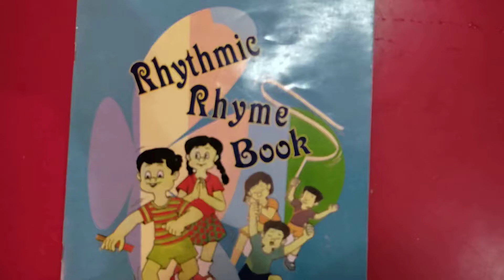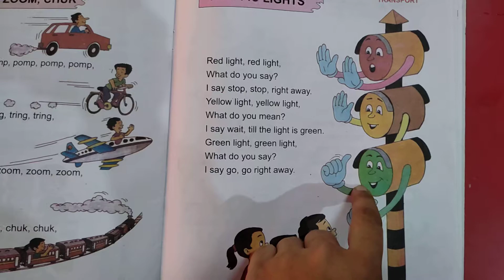LKG Rhythmic Rhyme Book poem 🚦Traffic light